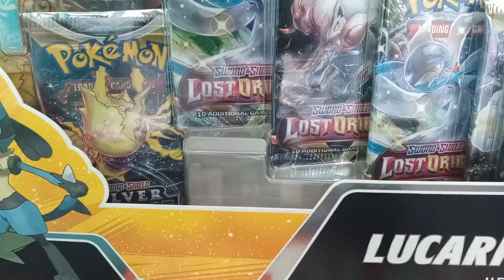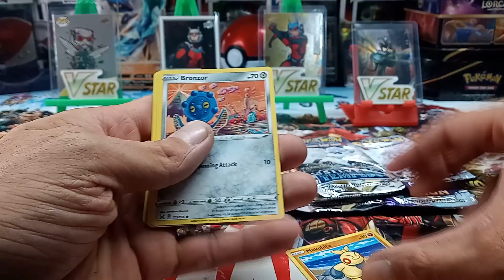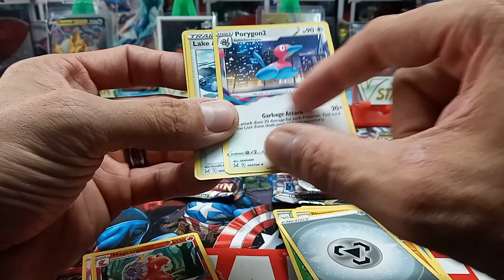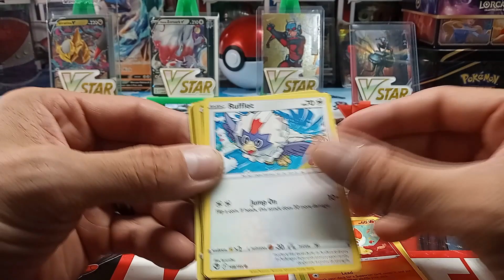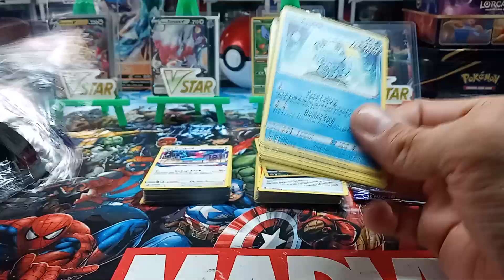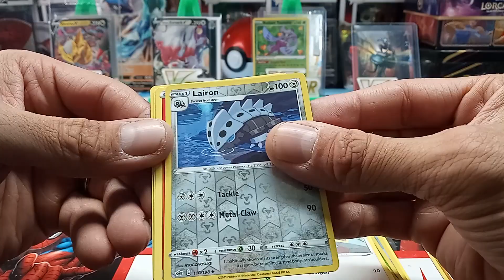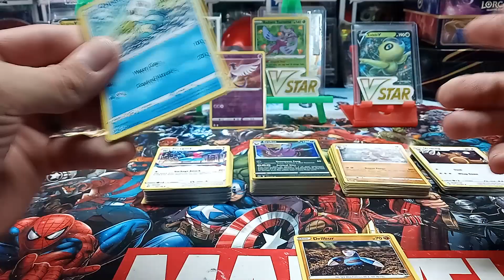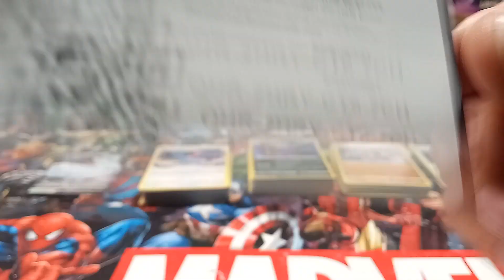Pokemon Heavy Hitters!! Can we get a hit out of every set!!!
Opening a box of Heavy Hitters Lucario V and Tyranitar V!!! Can we get a hit in every set in the box?